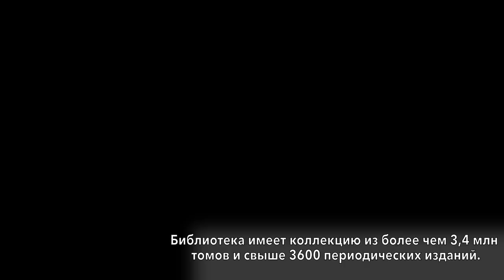Поступление в Китай в 2023 году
Учеба за границей открывает большие возможности для получения качественных знаний в перспективных профессиях и построения успешной карьеры в будущем.

Но вот вопрос — куда поступать? Мы знаем, что для многих сейчас этот вопрос стоит особенно остро.

Но одно из основных и перспективных направлений пока еще открыто для поступления — Китай! 🇨🇳

Рассказываем в видео, почему стоит обратить
внимание на образование в Китае